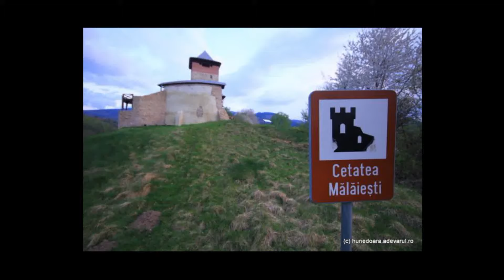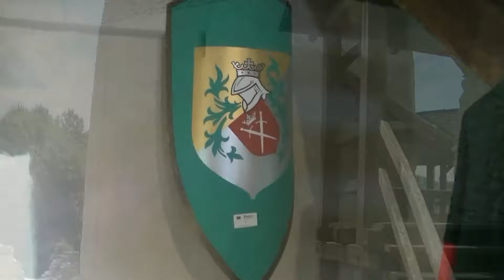Cetatea Malaiesti - Istorie și legendă în mijlocul naturii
Cetatea Malaiesti dupa ce a fost restaurata, a devenit una dintre cele mai importante atractii turistice din Tara Hategului.